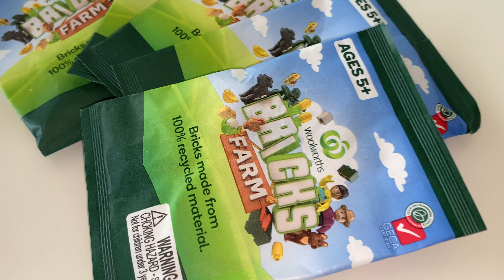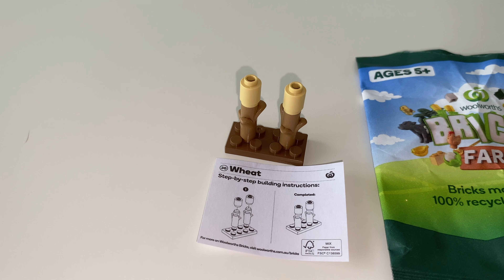Randomly choosing our fourth Woolies' Bricks Farm Mystery Bag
Try to guess what's inside!!!
Opening our fourth Mystery Pack Bricks Farm with Lego-Compatible parts from Woolworths (Australia).
What is inside??? Take a guess for this forth video!